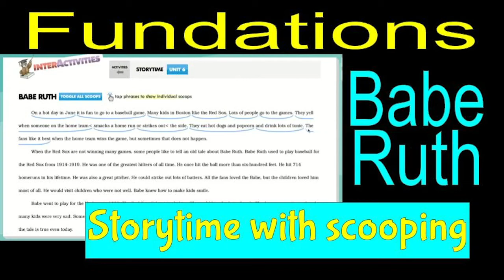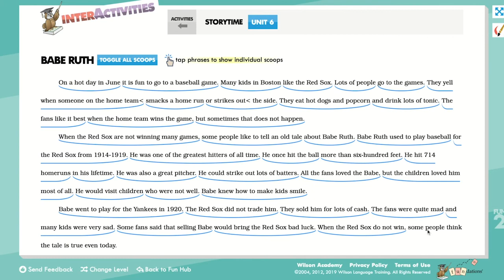Storytime Babe Ruth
Fundations Unit 6 Storytime Babe Ruth with scooping